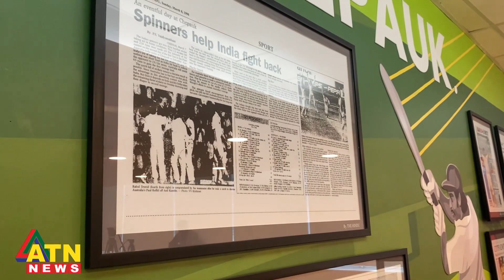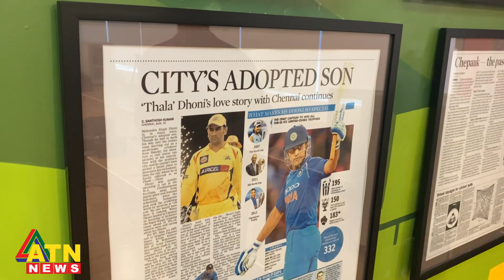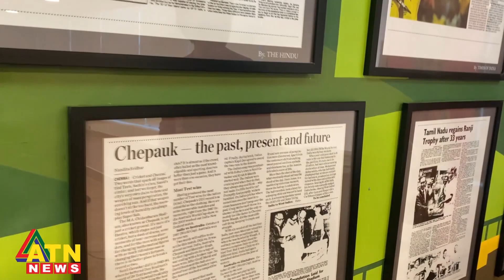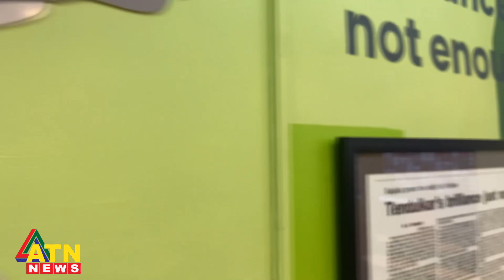কী আছে চেন্নাই স্টেডিয়ামের কনফারেন্স রুমে? | Chennai Stadium | ATN News